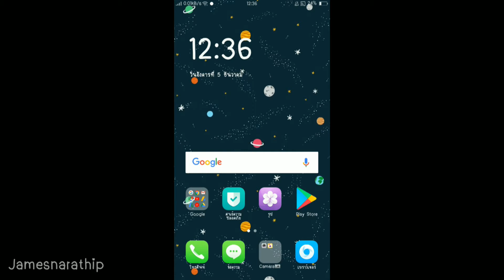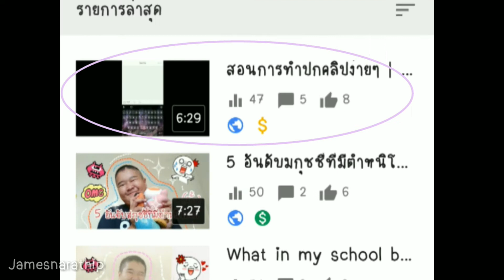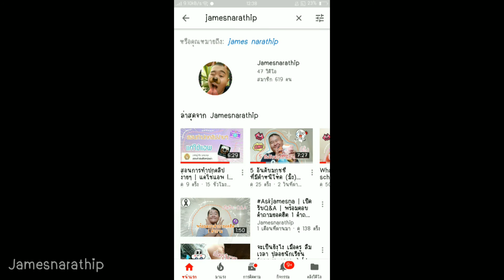สอนใส่ปกคลิป🎬 | ง่ายๆแค่ใช่แอพ YT Studio | (Jamesnarathip)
ถ้าใครอยากให้สอนอะไรก็สามารถคอมเม้นได้นะครับ😊

แนะนำตัวชะโหน่ยย😁😁

ชื่อเล่น: เจมส์
อายุ: 12ปี
ชอบตัวการ์ตูน:Doraemon (โดราเอม่อน) มากๆ💙💙
ชอบกิน "ส้มตำ" มากๆๆๆ
ชอบเล่นสกุชชี่ แต่ไม่มีตังค์ซื้อ555😂😂

_____(เท่านี้แหละ555😆)_____

เราจะทำคลิปเกี่ยวกับ Life Style (อยากทำอะไรก็ทำ555)
หวังว่าจะสนุกน้า

Follow me👍💞

(เฉพาะงานเท่านั้น!!!)